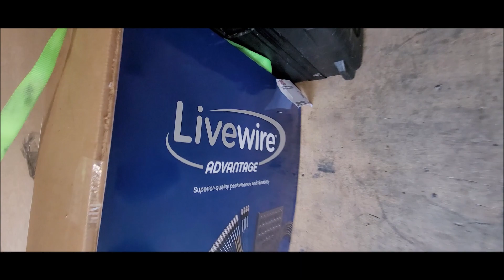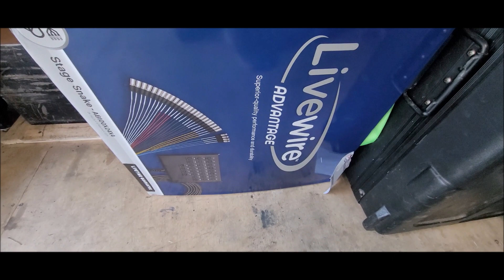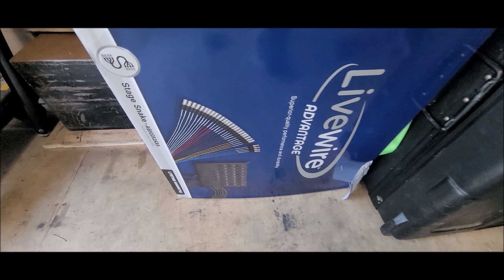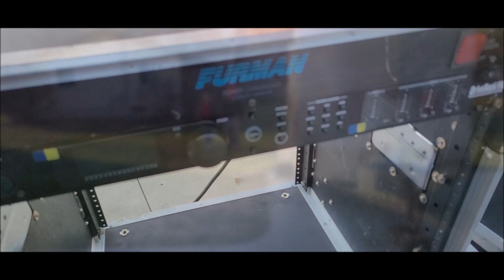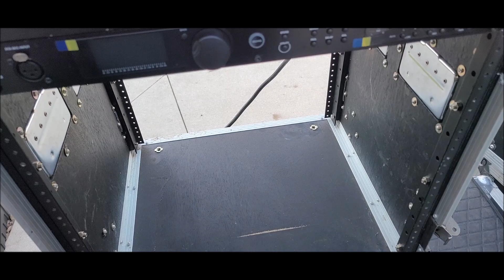mis Cables LiveWire cables con garantia ilimitada, preparando para el evento con los 2 audios